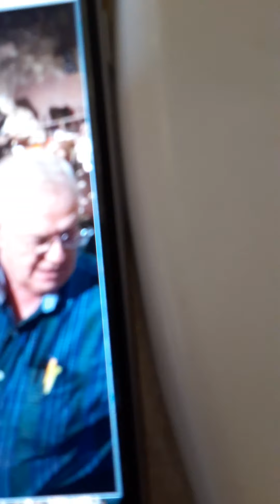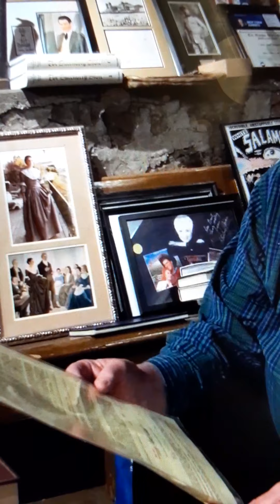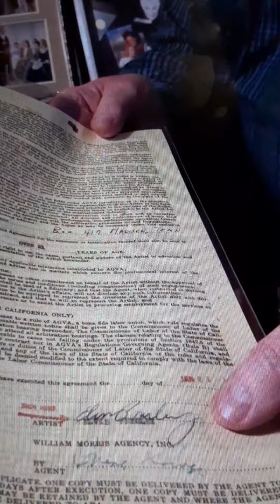EVIS DNA MARILYN GRACE VIDEOS